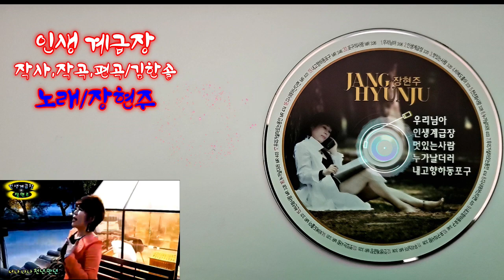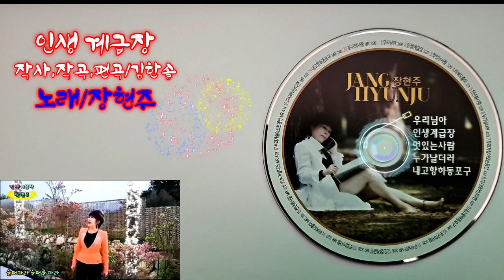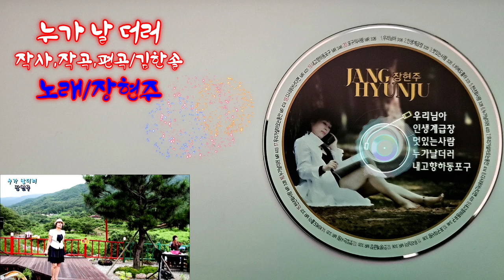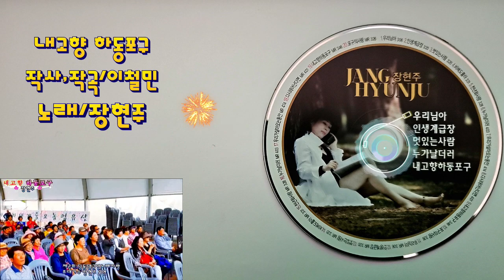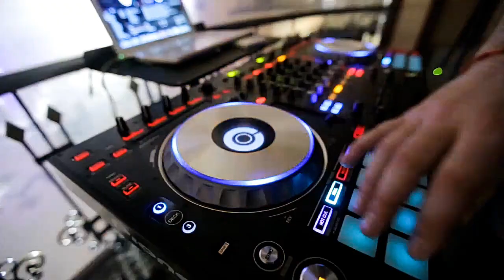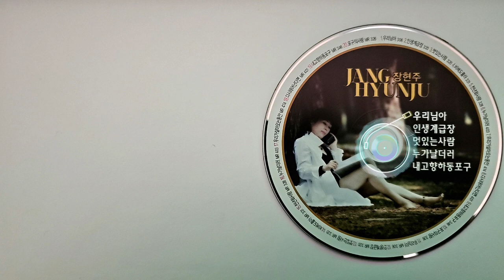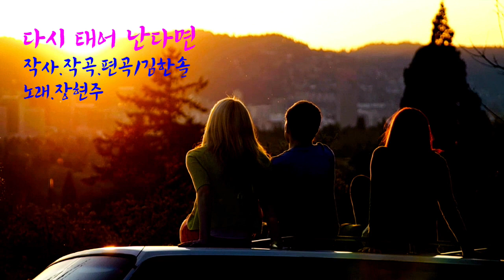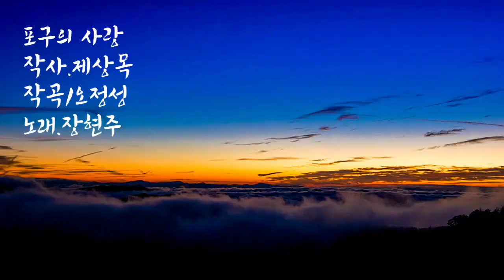가수장현주 2024 / 1.우리님아 2.인생계급장 3.멋있는사람 4.누가날더러 5.내 고향 하동포구 6.비벼도좋다 7.천년화 사랑 8.우리가 살아오는동안 9.다시태어 난다면 外1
가수장현주 메들리 연속듣기
촬영편집/전국트로트가요.